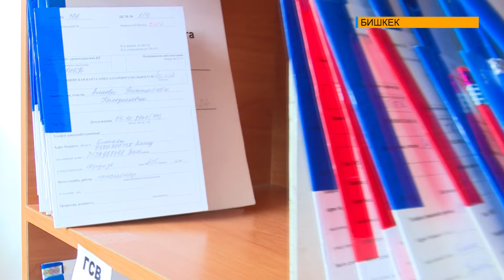ПОДДЕРЖКА БОЛЬНЫХ ТУБЕРКУЛЕЗОМ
В медицинских учреждениях первичной медико-санитарной помощи г. Бишкек начал реализовываться метод “управление туберкулезом”.  Данная работа осуществляется на основании распоряжения министра здравоохранения Кыргызской Республики от 11 апреля 2022  года “О совершенствовании системы противотуберкулезной помощи населению города Бишкек”. Основной целью является принятие медицинской помощи больным туберкулезом.